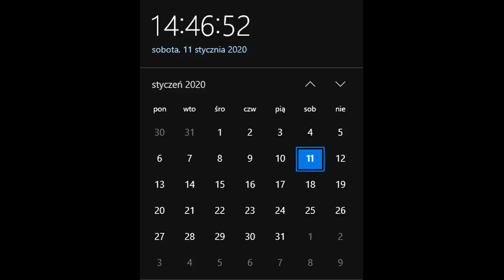Shikamaru - postać uwielbiana bez umiejętności walczących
Boże jaki ten filmik upierdliwy.